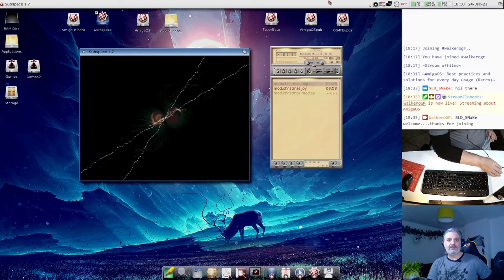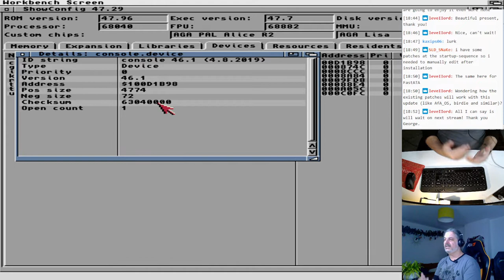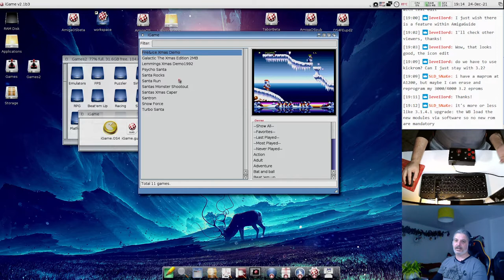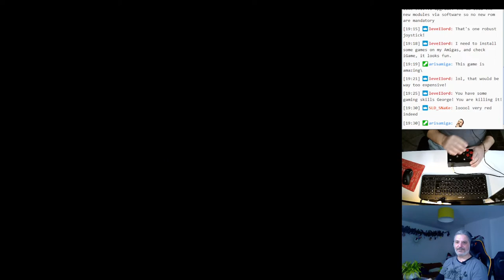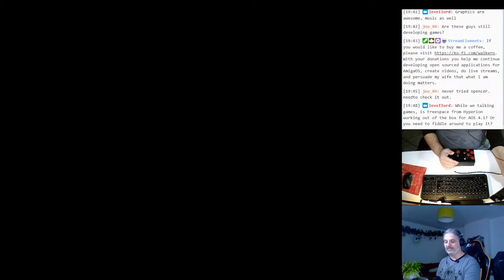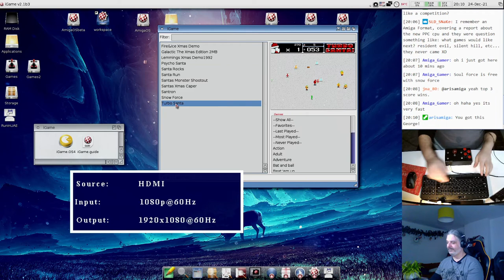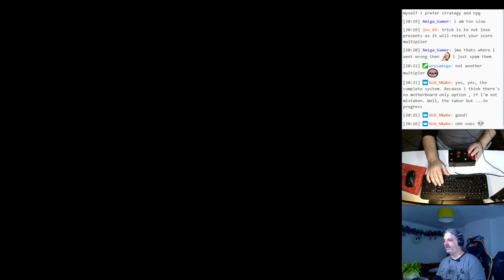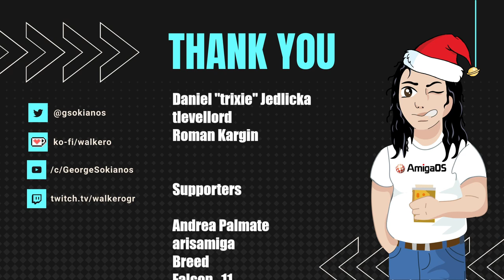AmigaOS 4.1 FE #7 - Help Santa survive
Christmas eve and the best opportunity to visit new software presents and help Santa survive in video games.

During this video you will see the following :
► AmigaOS 3.2.1 update was released by Hyperion Entertainment. We update our emulated Amiga 1200 and see what new features this update brings us
► Play Christmas themed games from the classic 68k collection, like Santa's Xmas Caper, Turbo Santa and Santa Rocks
► Play the new released Snow Force and the older Santron on the C64 emulator
► Play Santas Monster Shootout on AmigaOS 4
► Play Daze Before Christmas on the SNES emulator

This video was created during my stream where every Friday at 7:30 CET, we discuss AmigaOS, look at utilities and applications to install, and learn how we can fix issues that may occur. While we were doing all the above, we discussed tips and tricks, ideas and how you may use AmigaOS every day.